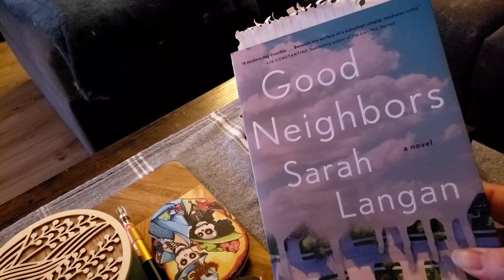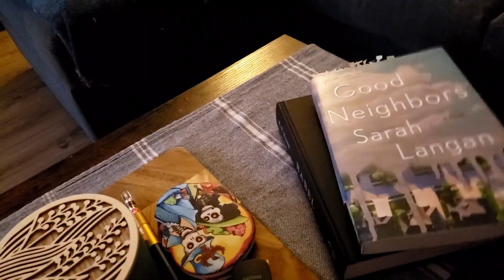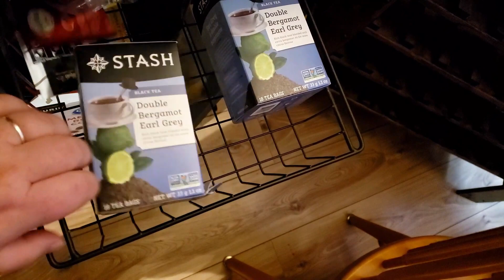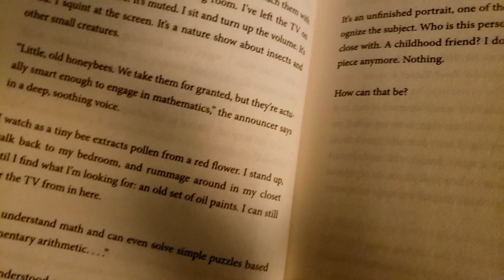2023 vlog #1 - Babel, Good Neighbors, We Spread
Hi! My name is Robyn, and I'm just here to have a good time and hopefully make some friends!